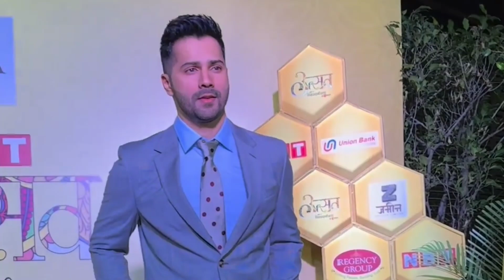Kajol, Kriti Sanon & Varun Dhawan looking beautiful😍😘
Bollywood stars Kajol Devgan, Kriti Sanon and Varun Dhawan looking beautiful at event